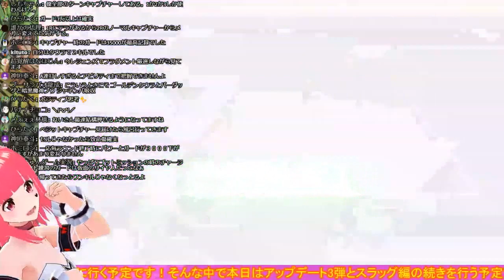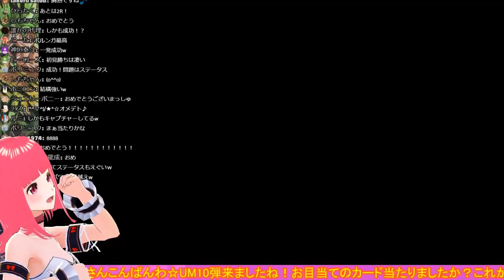【SDBHワールドミッション】ベジットキャプチャーしに初見で挑んだらとんでもない奇跡が起きた【神回】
とある生放送の時に
題名の通りもう負ける気しかなかったので
まさかこんなとんでもないことが起きるとは思わなかったんや
ヒーローズって何が起きるかわからないから面白い！

Twitterでは動画の最新情報つぶやいてます！！

最近ミラティブ始めました☆
そちらではドラゴンボールレジェンズを中心に実況する予定です☆
（予定:白猫・星どらも）